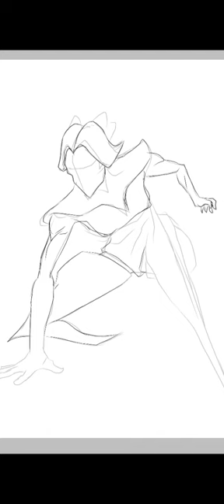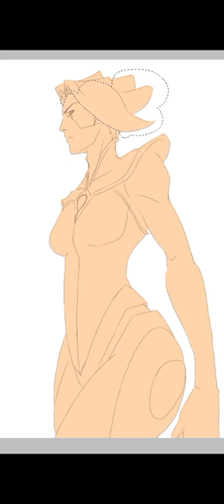CAMILLE league of legends "fan art" speed paint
This is Camille from league of legends
"fanart/paint'
I prefer to sketch her in my notebook because I'm struggling to make sketches in the phone.
I used the sketch to create the line art on ibis paint

apps/references:
-ibis paint
-poseit
-sketches in notebook